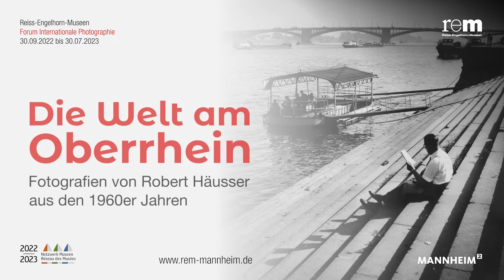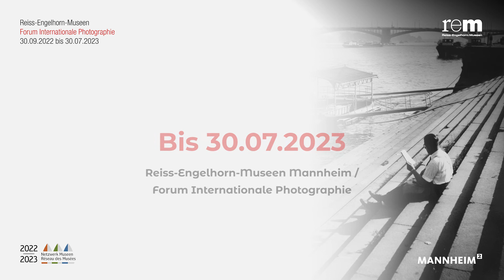Die Welt am Oberrhein. Fotos von Robert Häusser aus den 1960ern | Trailer | Reiss-Engelhorn-Museen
Das Forum Internationale Photographie der Reiss-Engelhorn-Museen präsentiert vom 30. September 2022 bis 30. Juli 2023 die Sonderausstellung „Die Welt am Oberrhein“.
Zu sehen sind rund 80 Arbeiten von Robert Häusser, der zu den wenigen international anerkannten deutschen Fotografen der Nachkriegszeit gehört. Er wurde mit zahlreichen Preisen ausgezeichnet, darunter dem Hasselblad Award – dem Nobelpreis der Fotografie. Von 1961 bis 1965 arbeitete Robert Häusser für ein einmaliges Langzeitprojekt im Auftrag des Karlsruher Braun-Verlags.

Entstanden sind eindrucksvolle Aufnahmen der Burgen, Schlösser, Städte, aber auch der Berufsstände oder des ländlichen und urbanen Alltagslebens entlang des Oberrheins. Häussers Bilder zeugen von der großen Bandbreite seines Könnens in der Architektur-, Landschafts-, Industrie- und Reportage-Fotografie. In seiner unverkennbaren Handschrift setzte er Motive in Szene, die er sowohl auf deutscher, als auch auf elsässischer und schweizerischer Seite wählte. Im heutigen digitalen Zeitalter geht von den analog produzierten Bildern ein besonderer Zauber aus. Gleichzeitig sind sie einzigartige historische Dokumente. Sie spiegeln nicht nur den Aufschwung in Wirtschaft und Forschung der 1960er Jahre wider, sondern zeigen auch einen politischen und gesellschaftlichen Wandel, der Brücken für ein vereintes Europa langsam wachsen lässt.

Die Ausstellung ist der Beitrag der Reiss-Engelhorn-Museen zum trinationalen Projekts „Der Rhein“. Zwischen Herbst 2022 und Sommer 2023 beleuchten 38 Ausstellungen in Deutschland, Frankreich und der Schweiz den Rhein zwischen Schaffhausen und Bingen. Es ist das bislang größte grenzüberschreitende Kulturprojekt zu dieser bedeutenden europäischen Lebensader am Oberrhein. Initiator ist das „Netzwerk Museen“.

Filmproduktion / -schnitt / -postproduktion / Erzähler:
Norman Schäfer, rem gGmbH Stiftungsmuseen Norman Schäfer, rem-Marketing